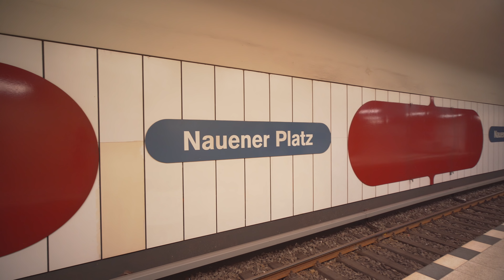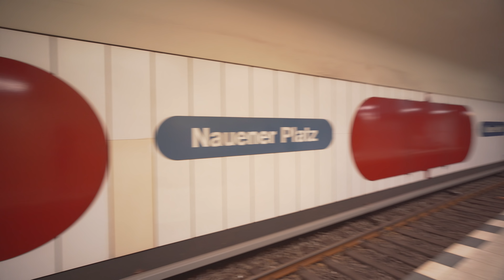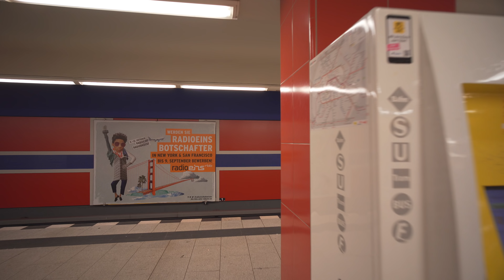Germany, Berlin, U-Bahn ride from Nauener Platz to Osloer Straße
U-Bahn train 2:50

elevator 5:02

September 2018